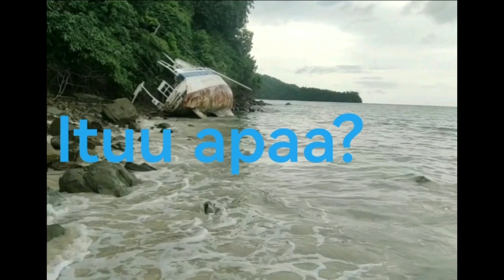boat#ships sudah lama di tepi pantai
FOUND BROKEN BOAT/SHIPS